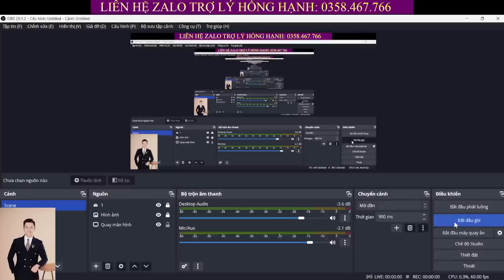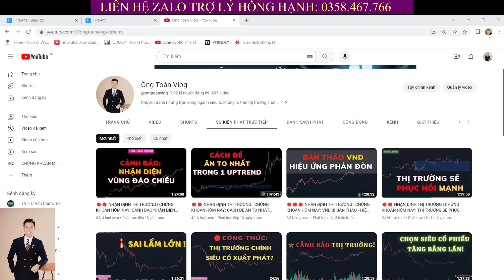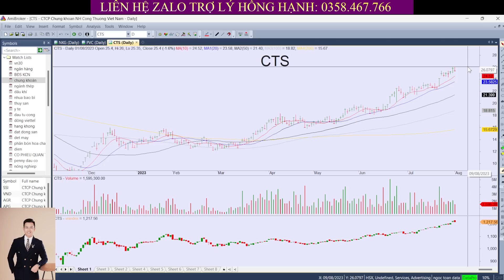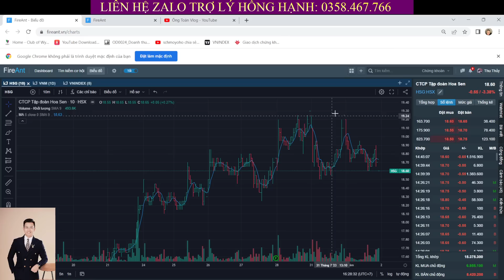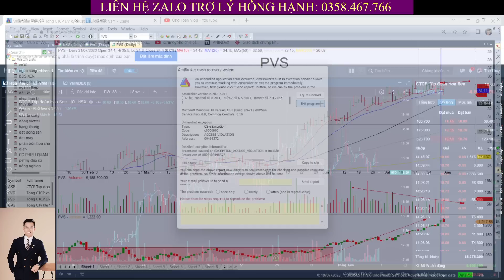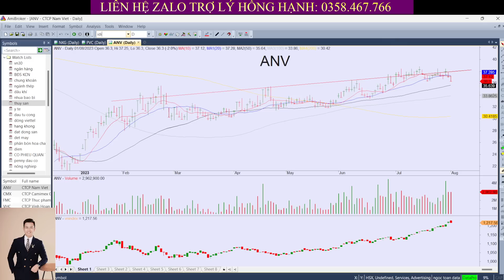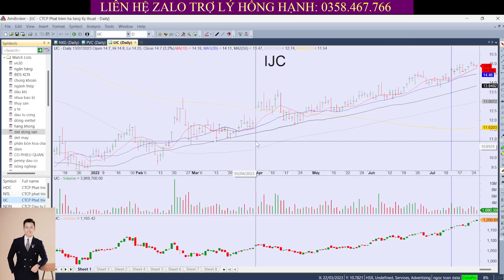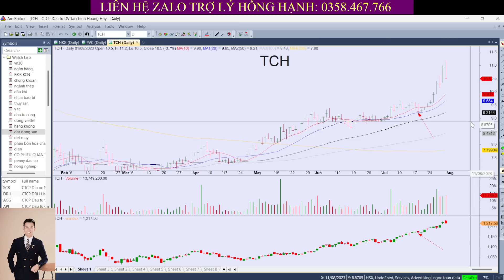🔴🔴 Nhận định thị trường | Chứng khoán hôm nay: Cảnh báo dừng ngay việc bán tháo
✅ Đào Tạo Tìm Kiếm Sóng Ngành Trên Thị Trường Chứng Khoán

👉 Tham gia room khuyến nghị đầu tư tại công ty chứng khoán VPBankS qua trợ lý:
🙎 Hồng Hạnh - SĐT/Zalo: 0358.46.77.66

🎁 Room ‘VSA Đỉnh Cao Ông Toàn Vlog’ thảo luận kiến thức chứng khoán và được tặng siêu cổ phiếu nhé!

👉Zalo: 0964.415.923